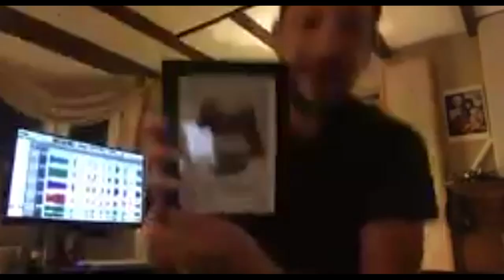A Conversation with Gone Is Gone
Gone Is Gone are talking about writing songs during the pandemic, the new album, their last concert, and their plans for the future.

Gone Is Gone is Troy Sanders, Tony Hajjar, Troy Van Leeuwen, Mike Zarin.